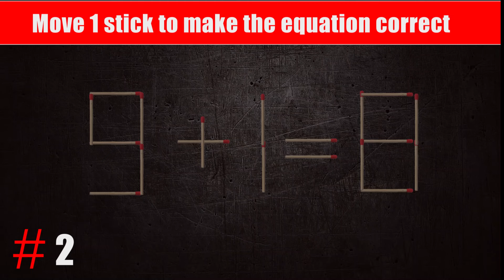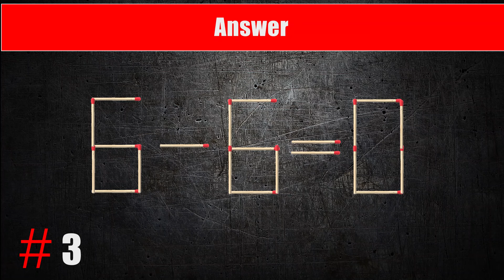Brain Exercise. The Matchstick puzzle sabi-math